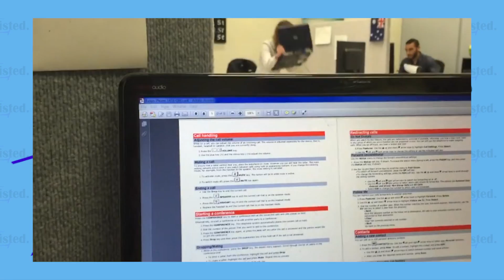Top 10 office worker freakouts caught on camera (office rage videos)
Top 10 office worker freakouts on camera. (office rage videos) watch office workers freakout and have full on rages and yes a printer does get thrown out of the window.

Top 10 office worker freakouts caught on camera (office rage) script

Hey guys and welcome to listed
in todays video I will be looking at the top 10 office freak outs
So let’s being the top 10 office freak outs

First video on the top 10 office freakouts we have a meeting taking place and the guy in the front
gets really annoyed with the guy talking on this phone. Check this out

Next clip is a guy getting annoyed with a printer and yes he does throw it out the window.

Some guy sitting in a cubicle all alone, gets annoyed with his computer and hits it.

The next guy needs to chill out, after the printer stops working just look what he does.
I’m no printer engineer but I’m pretty sure that’s not how to fix a printer.

This next women gets pretty angry that she can’t find a file that she has been working on.
just watch what she does, this is pretty funny.

This next clip has to be my favourite clip out of the video.
This guy on the right hand side throws something and the bloke opposite hit,
he doesn’t like this so jumps over the desk and punched him, this ones great so check this out.

Im guessing that this person has been fired, that or she really hates the boss.
check out what she does to his laptop.

We have a women talking loudly on her phone to someone , no idea what’s being said.
but one guy has enough he storms over and smashes her phone on the desk this one’s funny watch this.

Im guessing no one really like the women in the next clip as she is freaking out in the office and no one appears to notice or even care about her doing.

This guy takes his anger out on printer and his computer check this out.

Until next time, see you later.